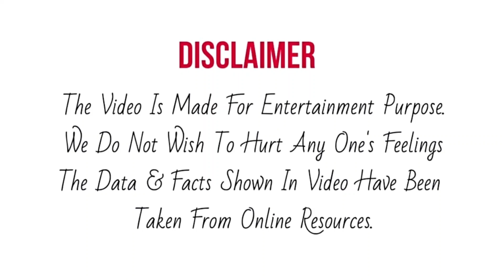ohan Das ने क्यों कहा कि वो Arunita की Team में नहीं जाना चाहते थे, क्या रही वजह ?